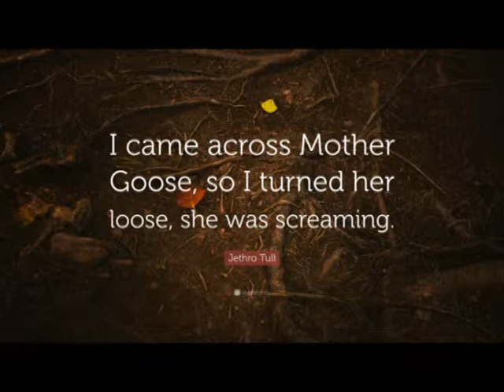Jethro Tull - Mother goose ( my cover version )